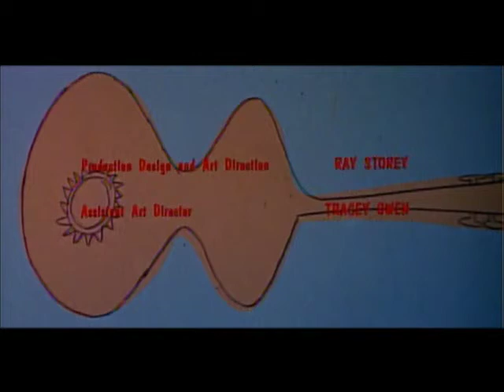Beach Ball (1965) - Opening Titles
Opening titles from Beach Ball (1965, Lennie Weinrib). I wish I knew who the designer was.